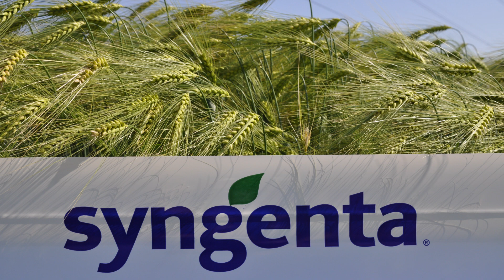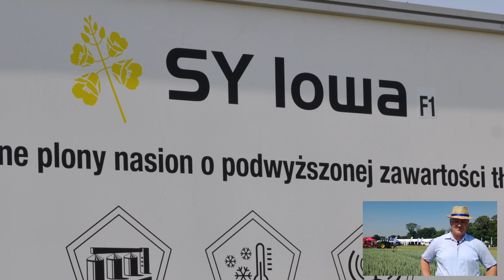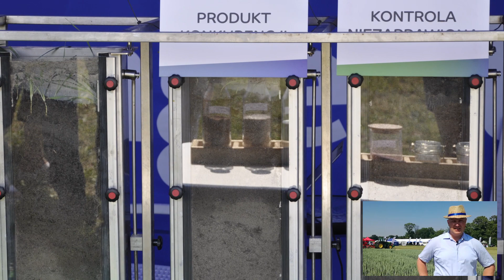Pola Klasy S w Rogóźnie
Tradycyjnie w czerwcu firma Syngenta zaprasza na swoje poletka pokazowe w ramach cyklu Pola Klasy S. Jedno z takich spotkań odbyło się w Rogóźnie-Zamek w woj. kujawsko-pomorskim.  Rolnicy mogli obejrzeć efekty zastosowania programów ochrony oraz odmiany zbóż i rzepaku firmy Syngenta. Pokazano sprawdzone technologie, ale również kilka nowości, w tym m.in. nowy regulator wzrostu zbóż Moddus Flexi oraz fungicyd rzepaczany Amistar Gold.